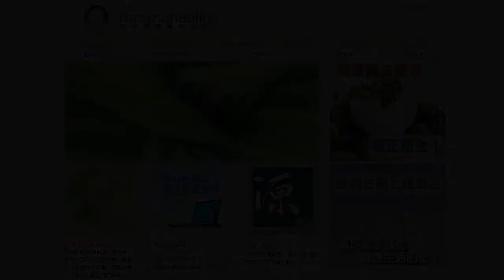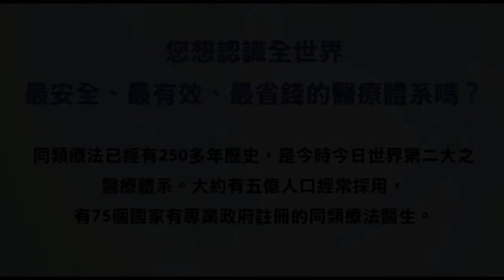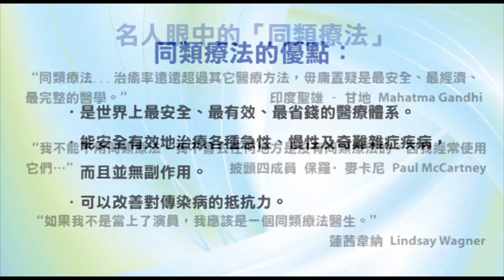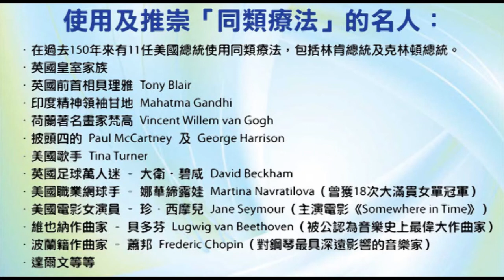香港出路〈社會篇〉-《反壟斷法》與《不良醫藥廣告條例》的真面目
播出日期：2006年7月14日
主持人：袁大明 自然療法醫生、甘永賢
嘉賓：李兆富、孫柏文